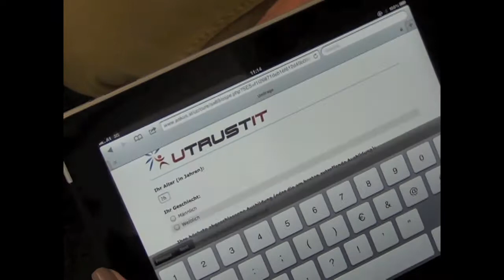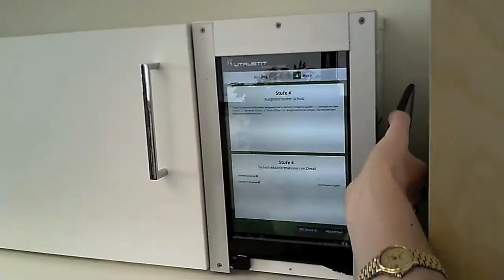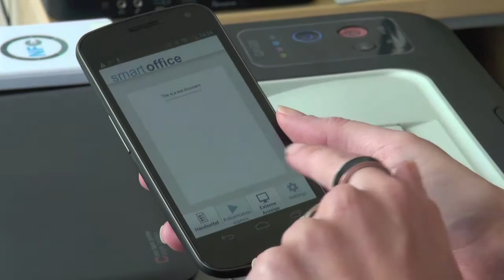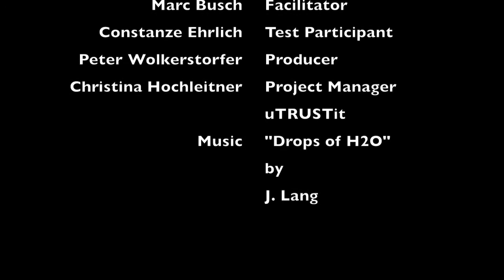Evaluation of the uTRUSTit Security Assistant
An example of the user evaluations that were done as part of the uTRUSTit project. The security assistant (or Trust Feedback Framework) should provide users with security and privacy information to help them make a decision about whether they should trust a device or not. These evaluations were held in both Vienna, Austria and Oslo, Norway, with an evaluation also held in Virtual Reality in the Chemnitz University of Technology in Germany.